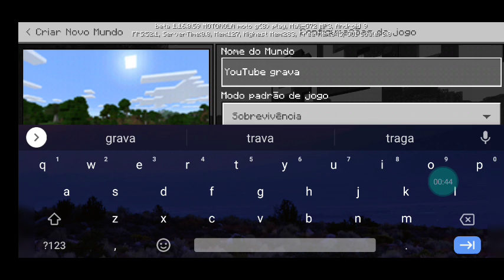1 série survival construindo parte da minha casa